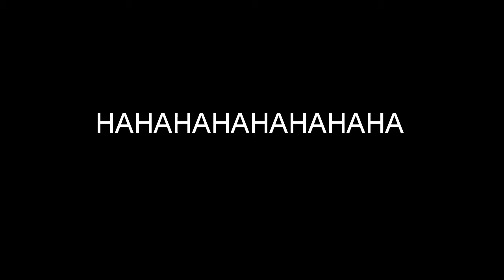Hacienda de Escoto